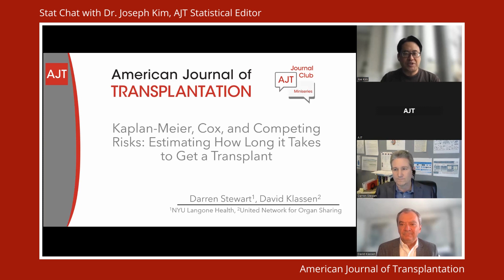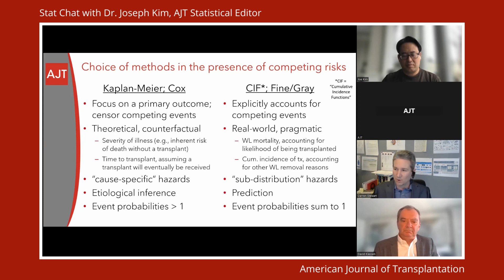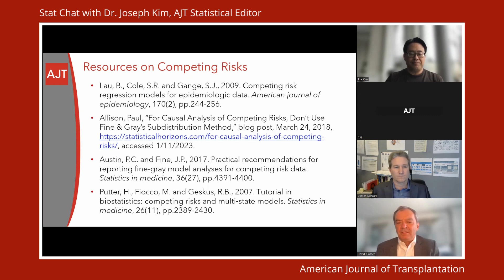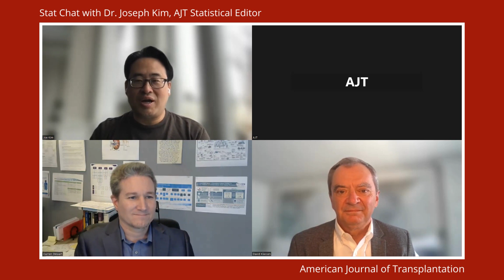Stat chat with Dr. Kim - Estimating how long it takes to get a transplant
Dr. Joseph Kim, AJT Statistical Editor discusses the article "Does Anybody Really Know What (the Kidney Median Waiting) Time Is?" with the authors Drs Darren Stewart and David Klassen.